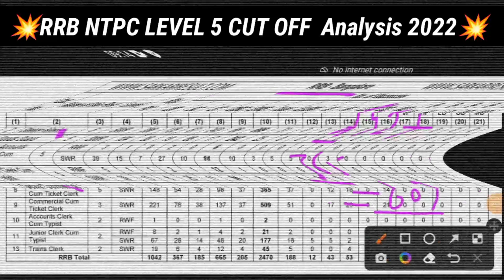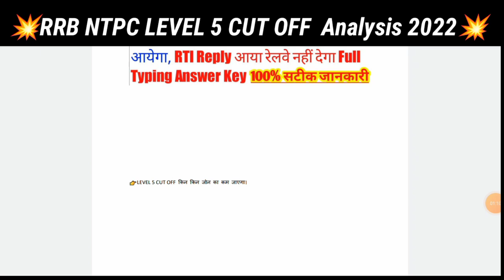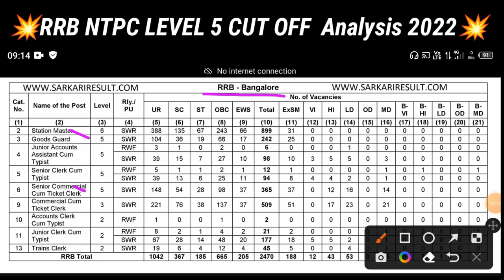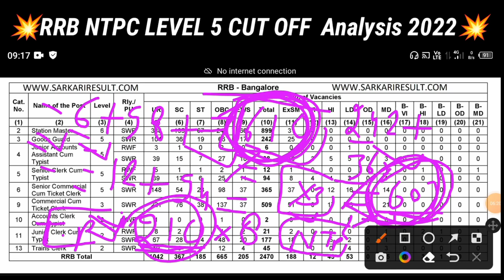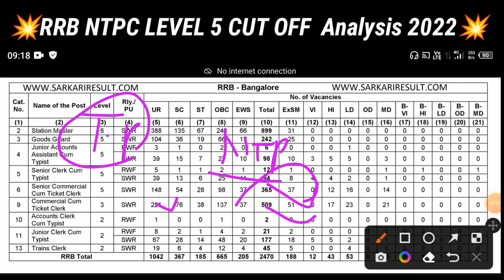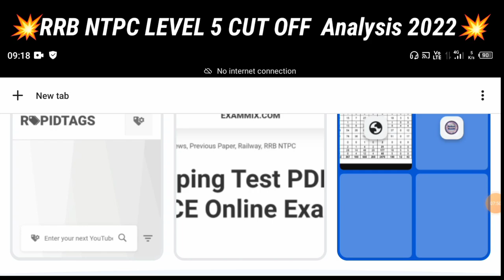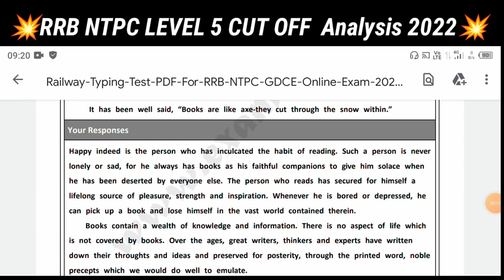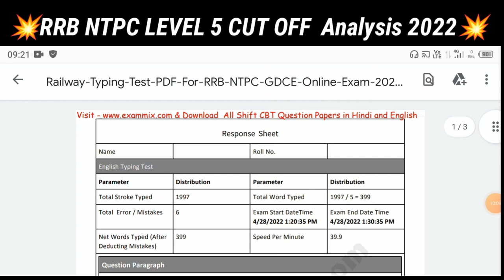RRB NTPC L-5 Result Big Update 2022 l NTPC L-5 Final Cutoff पर विशेष चर्चा l Typing Full Answer Key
RRB NTPC L-5 Result Big Update 2022 l NTPC L-5 Final Cutoff पर विशेष चर्चा l Typing Full Answer Key l Raveriya Boy

RRB NTPC level 5 typing response Sheet|NTPC Level 2 typing response sheet|NTPC level 5 result date l Raveriya Boy

ntpc typing test response sheet
ntpc typing test result
rrb ntpc level 5 result date
rrb ntpc typing test result date
ntpc typing test result 2022
ntpc typing
ntpc result

🇮🇳 Jai Hind